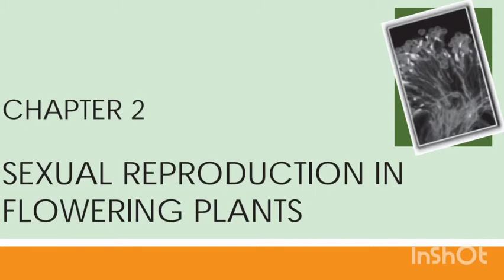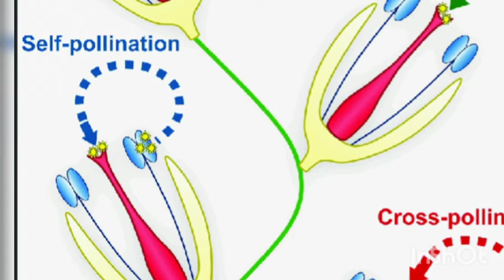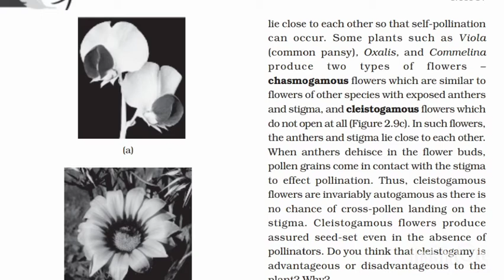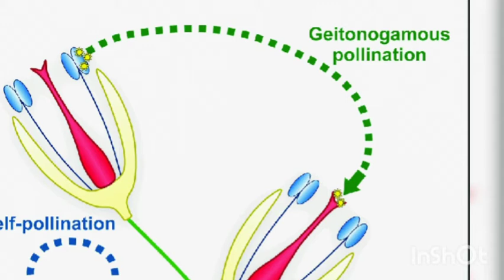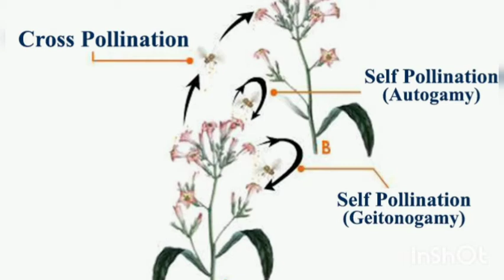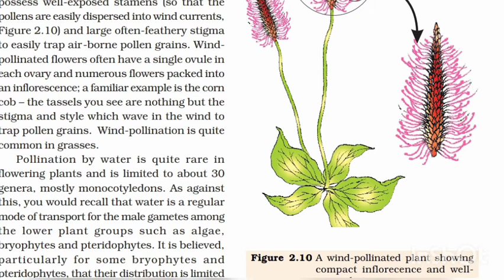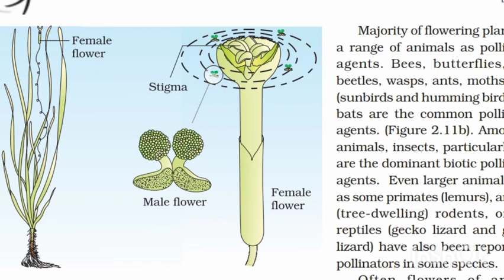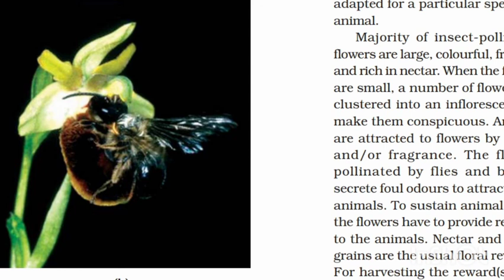PluടTwo Biology (Botany ) - Chapter-2- Sexual Reproduction in Fowering plants - Part - 3